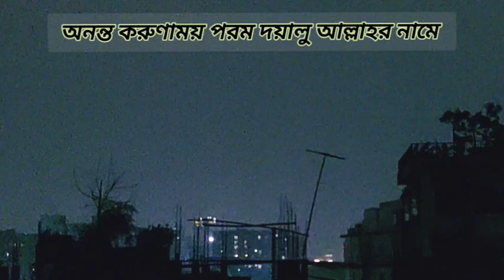বৃষ্টির জন্য মহান সৃষ্টি কর্তার নিকট শুকরিয়া জানাই